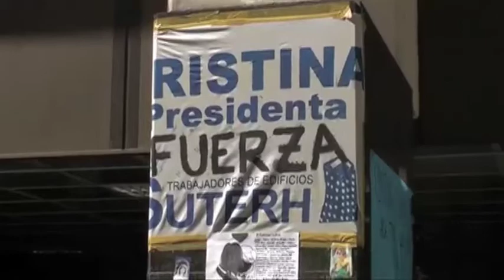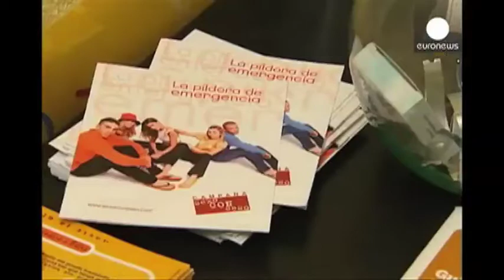Resumen de noticias Internacionales 9/10/2013